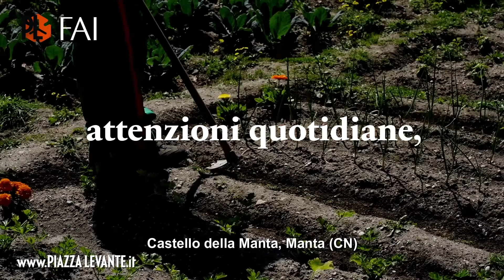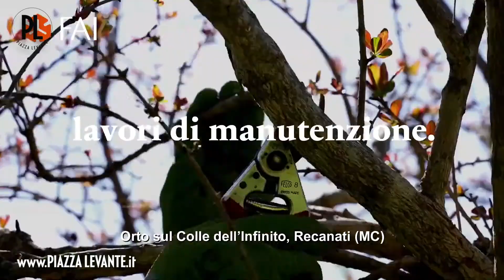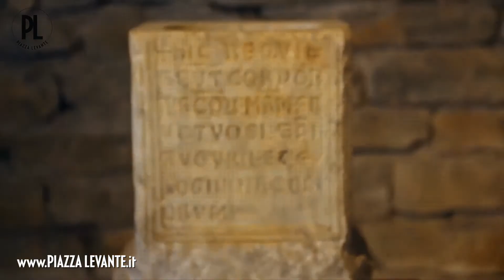Addio a Giulia Maria Crespi, presidente del Fai - Il ricordo di Andrea Fustinoni - Luglio 2020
Addio a Giulia Maria Crespi, fondatrice e presidente del Fai e paladina di San Fruttuoso. Il ricordo di Andrea Fustinoni - Luglio 2020